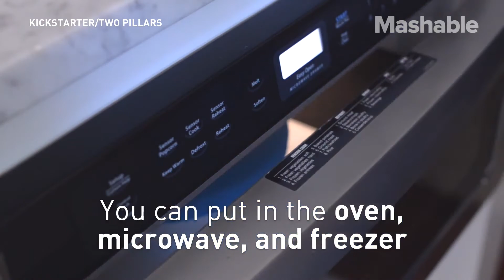Strečdekle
Vychytávka no ..